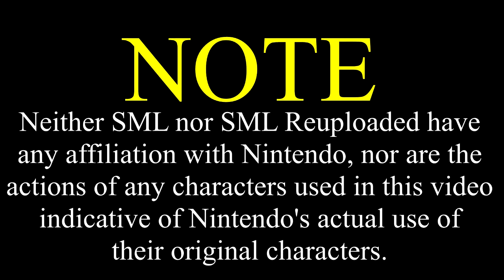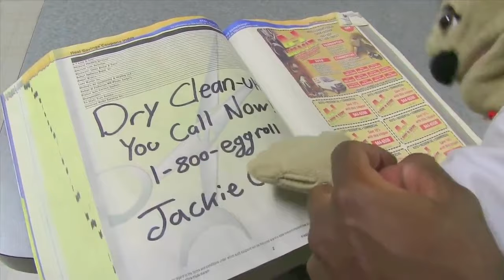SML Movie: Bowser's Chinese Food [REUPLOADED]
Original Description: SML Movie: Bowser's Chinese Food

Bowser is craving some traditional Chinese food.

VIDEO IDEA BY: SonicDashPro20